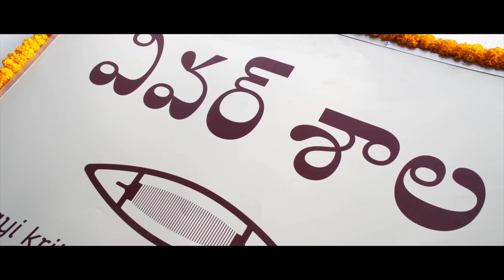మంగళగిరి వీవర్‌శాల ను ప్రారంభించిన నారా బ్రహ్మణి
మంగళగిరి వీవర్‌శాల ప్రారంభోత్సవం

టాటా తనేరా సీఈవో అంబుజ నారాయణతో కలిసి ప్రారంభించిన హెరిటేజ్‌ఫుడ్స్ ఎగ్జిక్యూటివ్ డైరెక్టర్ నారా బ్రహ్మణి

వీవర్‌శాలలో ప్రత్యేక పూజలు నిర్వహించిన నారా బ్రహ్మణి

వీవర్‌శాలలో ఏర్పాటు చేసిన ఆధునాతన చేనేత మగ్గాలను పరిశీలించిన నారా బ్రహ్మణి